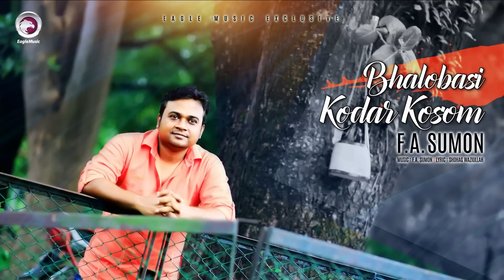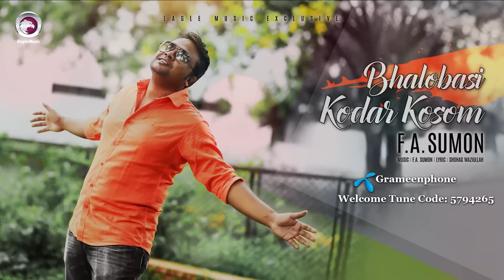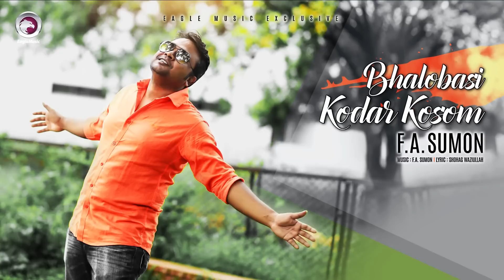BHALOBASI KHODAR KOSOM | FA Sumon | Lyric Video | 2016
Eagle Music Presents "BHALOBASI KHODAR KOSOM" Lyrical Video Song From the EP Album "O Pakhi Re". This Bengali romantic song is sung and composed by FA Sumon, written by Shohag Waziullah.

BHALOBASI KHODAR KOSOM
Singer : FA Sumon
Lyric : Shohag Waziullah
Tune and Music : FA Sumon
Album : O Pakhi Re
Label : EAGLE MUSIC

*** ANTI-PIRACY WARNING ***
This content is Copyright to " Eagle Video & VCD Centre". Legal action will be taken against those who violate the copyright of the following material presented!